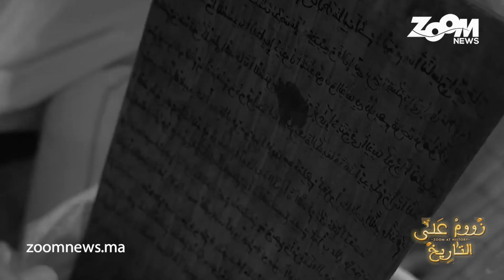زووم على التاريخ..الحلقة الثامنة.. محمد رويشة الفنان والإنسان والذاكرة من الكفيفات إلى مريرت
محمد رويشة (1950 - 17 يناير 2012) فنان تراثي شعبي أمازيغي مغربي، تميز بالعزف على آلة الوتر، وامتاز أداءه بالمزج بين ألوان محلية ووطنية وذلك في قالب لا يخرج عن المقام الأطلسي الذي يمتاز باعتماده على “ربع نوتة”، وهو بذلك يُعد من رواد فن الوترة.